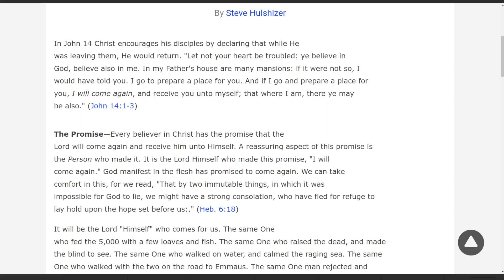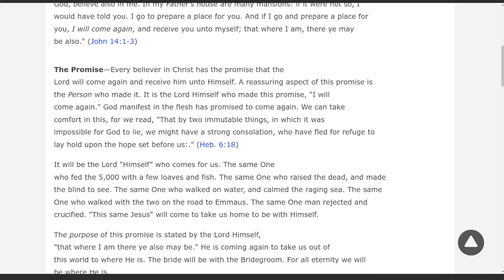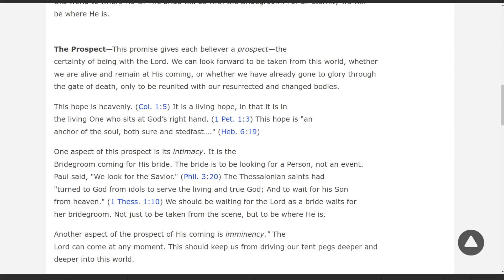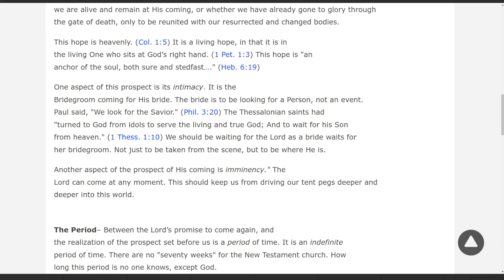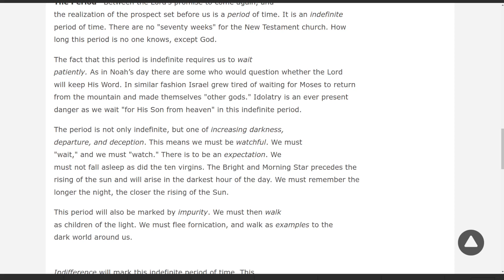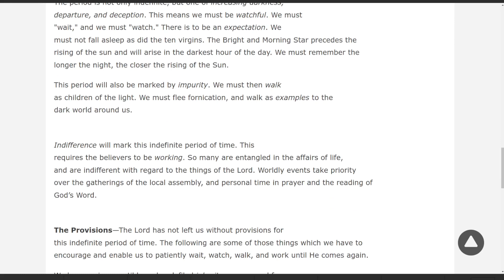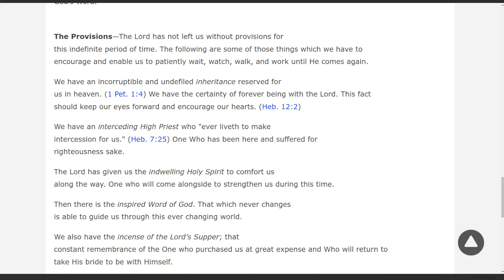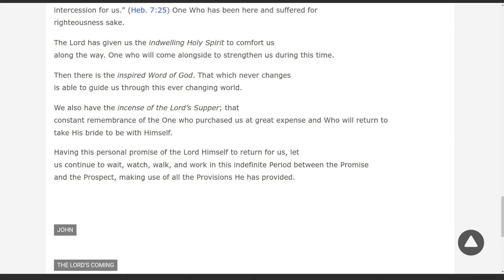The Promise, the Prospect, and the Period By Steve Hulshizer On Down to Earth But Heavenly Minded PC